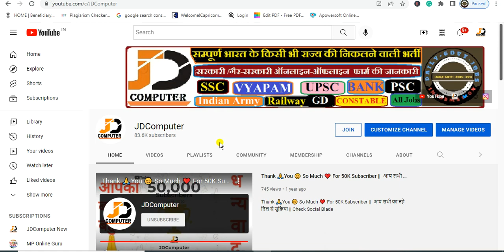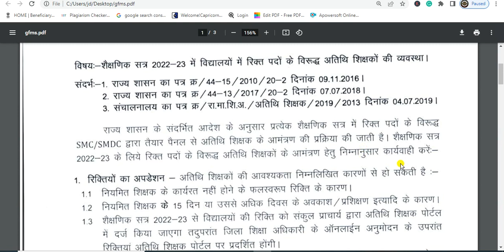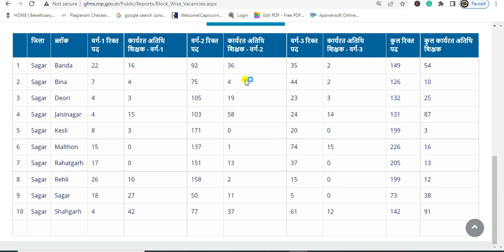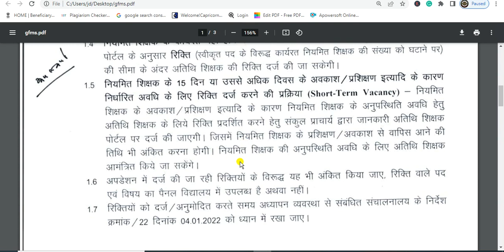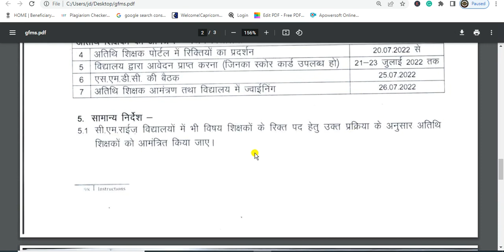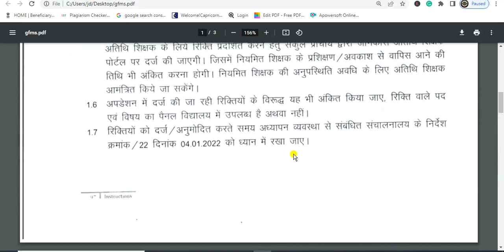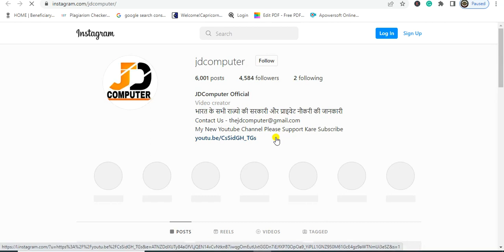GFMS नया आदेश सीधी भर्ती सत्र 2022-23 में विद्यालयों में पदों के विरूद्ध अतिथि शिक्षकों की व्यवस्था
महत्वपूर्ण सुचना
शाला स्तर की vacancy है दी हुई vacancy अस्थाई है इसलिए समय समय पर पोर्टल पर प्रदर्शित हो रही vacancy देखें
हाई स्कूल एवं हायर सेकेंड्री स्कूलों में SSS 3 - शारीरिक शिक्षा (Physical Education) और SSS 3 - संगीत (Music) के पदों पर किसी भी अतिथि शिक्षक को शाला में आमंत्रित नही किया जायेगा ।
माध्यमिक शालाओं में SSS 2 - अँग्रेजी (English), SSS 2 - सामाजिक विज्ञान (Social Science) और SSS 2 - गणित (Maths) विषय के पदों पर अतिथि शिक्षकों के आवेदन आमंत्रित किये जा सकेंगे|
माध्यमिक शालाओं में SSS 2 - उर्दू (Urdu), SSS 2 - संस्कृत (Sanskrit), SSS-2 विज्ञान (Science) और SSS 2 - हिन्दी (Hindi) विषय के पदों पर अतिथि शिक्षकों के आवेदन आमंत्रित किये जा सकेंगे।
ऐसे पद जिसके लिए अतिथि शिक्षकों को आमंत्रित नही किये जाने हेतु निर्देशित किया गया है उन सभी अतिथि शिक्षकों के मानदेय का भुगतान वर्तमान शैक्षणिक सत्र के लिए नही किया गया है ।
X

अतिथि शिक्षक रजिस्ट्रेशन
atithi shikshak scorecard
atithi shikshak panjiyan
online application form atithi shikshak
gfms atithi shikshak
gfms portal atithi shikshak
online form atithi shikshak
atithi shikshak online form
atithi shikshak apply online
atithi shikshak aavedan kaise karen
अतिथि शिक्षक भर्ती online
gfms registration
mp atithi shikshak bharti 2022
atithi shikshak mp news today
atithishikshak news today
Guest Teacher 2021
Offline Guest Teacher 2021
Guest Teacher 2021 New Adesh
GFMS Portal
Atithi Shikshak Score Card
Score Card Gest Teacher
Online Score Card
GFMS Portal se Online Score Card Kaise Download Kare
GFMS Portal Online Score Card
Download Score Card GFMS Portal
Download Score Card GFMS
Online Download Score Card

X

Some Usefull Tags:

X
X

X

X
हमारे Youtube चैनल JDComputer
 पर अपना कीमती समय देने के लिए आपका धन्यावाद।
मध्य प्रदेश और सम्पूर्ण भारत के किसी भी राज्य की निकलने वाली सीधी भर्ती ऑनलाइन-ऑफलाइन की जानकारी
X

X
Note:-